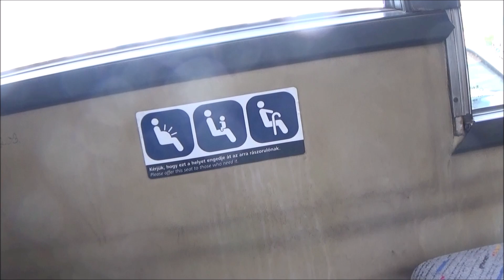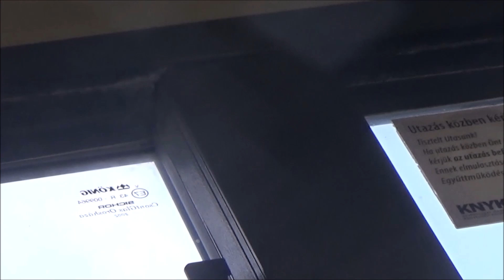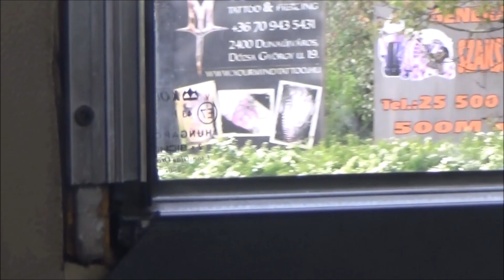IWE-004, Volvo Alfa Localo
Utazás IWE-004-gyel Dunaújvárosban 2022. május 2-án, sajnos már nem emlékszem, hányes helyi járaton. Fotó nem sikerült a buszról, ráadásul hamarosan selejt is lett. Úgy döntöttem, nem tartogatom tovább ezt a videót, hát akkor felteszem fotó nélkül. / Travelling by IWE-004 at Dunaújváros on 2nd May 2022. Unfortunately I can't remember the number of the route. I couldn't do photo of the bus and it was scrapped in some months. So, I decided to upload the video without photo of this bus.